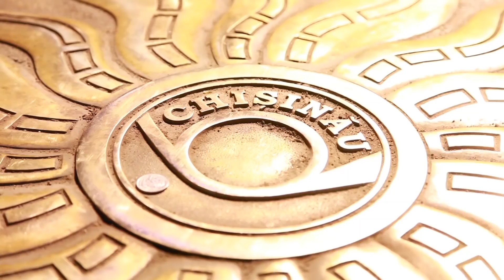EN#109 / Хаос в парламенте и День мозга | 25.07.20